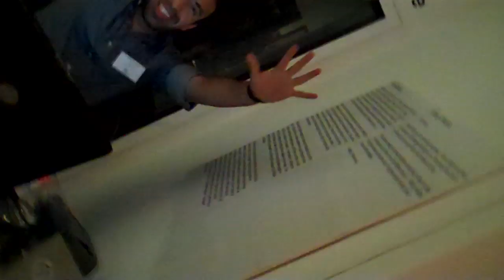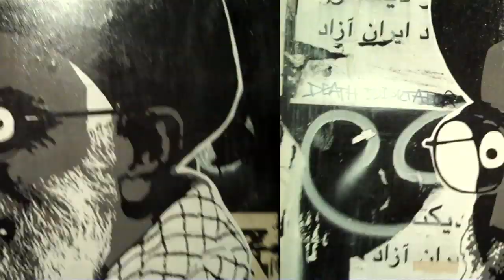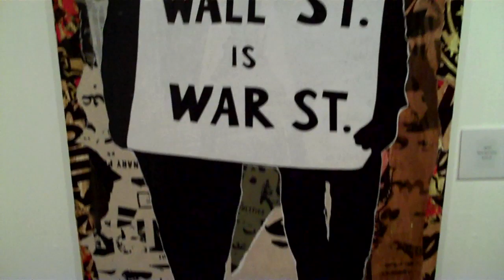Mear One & Friends Gallery Opening @ Art Share LA - UnaStar Media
UnaStar Media documented a tipping point in history for Street Graffiti Art. Check out Mear One's  Gallery Opening at Art Share Los Angeles in Arts District of Los Angeles.
@Qathryn Brehm:
Artist MEAR ONE invited friends ABCNT, CRYPTIC, 455ER, RESTITUTION PRESS-Ryan Graeff, BRANDY FLOWER, ROGER GRIFFITH, JOHN CARR, YEM to join him for a special exhibition at a special location.For the first time under one... Arts District gallery roof at Art Share LA. MEAR ONE, known internationally as 'a spiritual warrior who uses his imagination & painting ability as communication' is an artist who is raising social awareness through his art globally. Art Share LA is in the heart of the Arts District at 4th Place and Hewitt.

Art Share Los Angeles, Inc. is: (a) community based arts learning destination whose mission is to change lives in underprivileged neighborhoods; and (b) community based incubator for local emerging and established artists whose mission is providing both safe shelter and workplace to exhibit and perform.

Mear One, born 1971 as Kalen Ockerman in Santa Cruz, California, is a Los Angeles-based fine artist, famously known for his often-political street graffiti art. Commonly referred to as the 'Michelangelo' of graffiti, Mear One is commonly associated with CBS (Can't Be Stopped - City Bomb Squad) and WCA (West Coast Artist) crews. As a graphic designer, Mear One has designed apparel for Conart, Kaotic, as well as his own Reform brand. Mear One has done album covers for artists like Freestyle Fellowship, Alien Nation, Limp Bizkit, Busdriver and Daddy Kev.

Martha De Perez
Master Curator
Art Share LA Warehouse Gallery

Camera Op: George Battle
Edited by: WIll Chapel